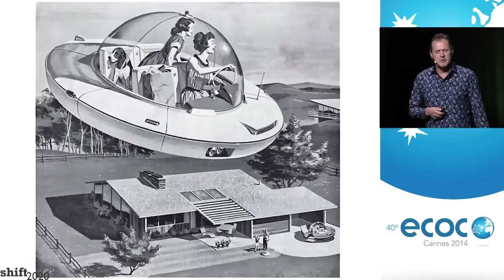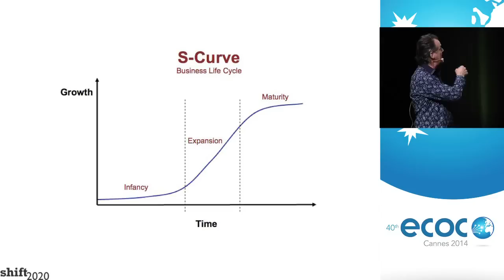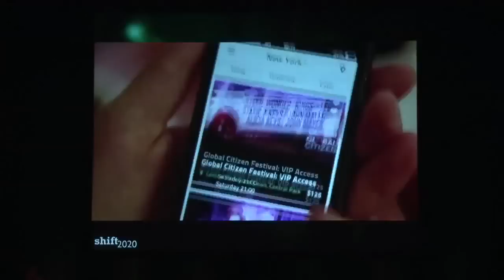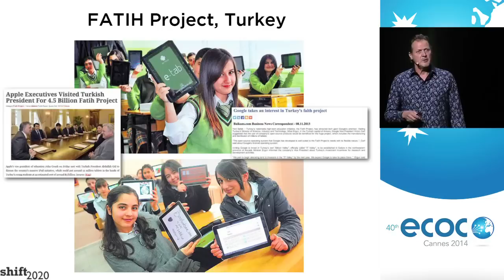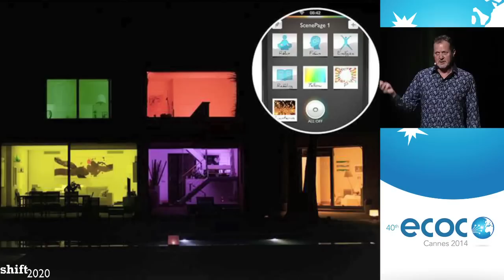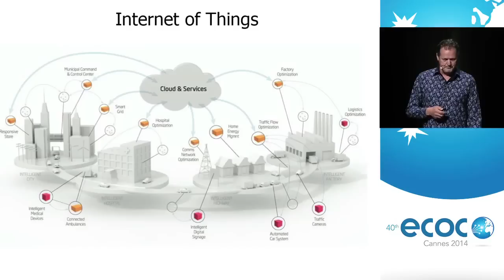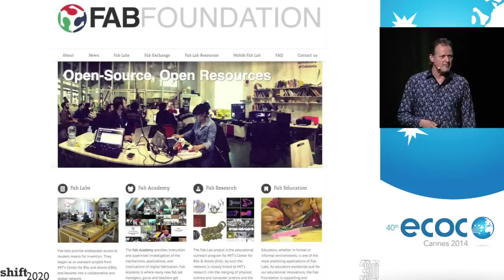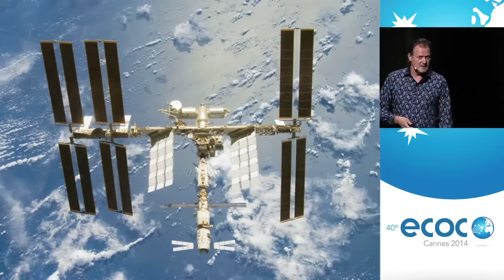shift 2020 - How technology will impact our future?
My presentation at ECOC14 on how technology will impact our business and society in the near future. A condensed overview of foresights in the area’s of the Internet of Things (IoT), Smart Cities, Connected Lifestyle, Wearable Technology, Robotics / AI, Maker Movement / 3D Printing, as well as a brief look into the future of Media, Health, Education and Work. European Conference on Optical Communications (ECOC 2014) is the largest conference on optical communication in Europe.